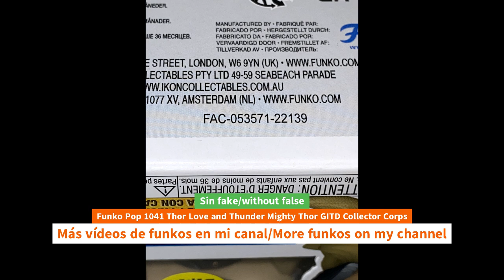Unboxing Funko Pop 1041 Thor Love and Thunder Mighty Thor GITD Collector Corps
Unboxing Funko Pop 1041 Thor Love and Thunder Mighty Thor GITD Collector Corps unboxing Funko Pop